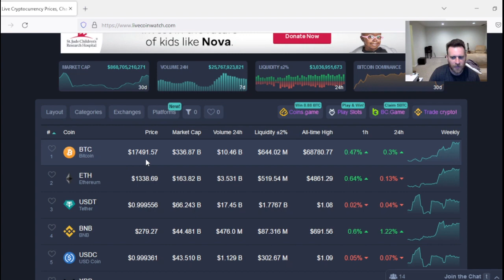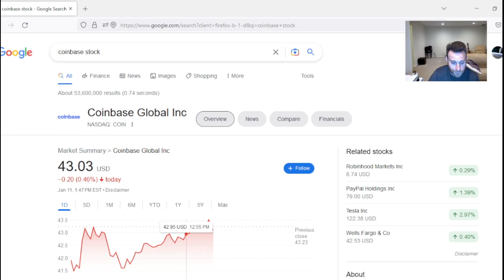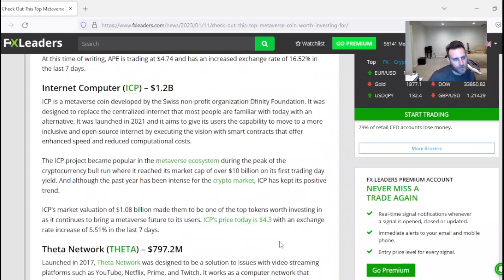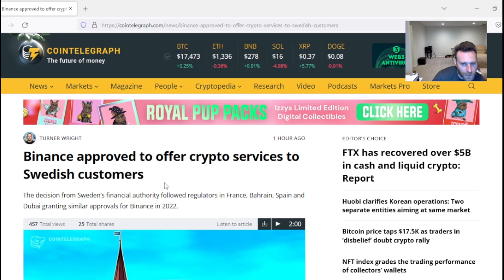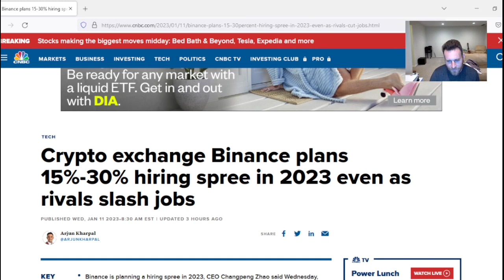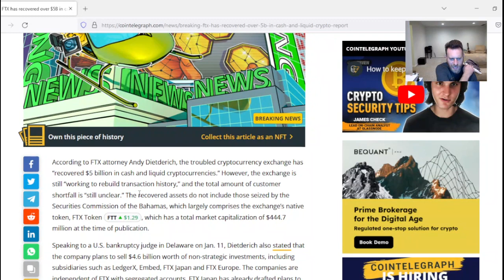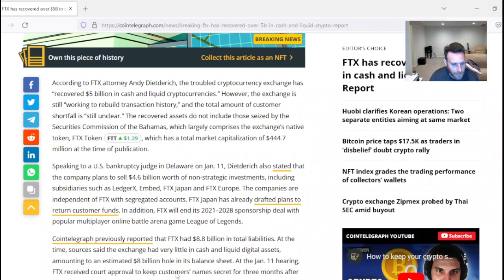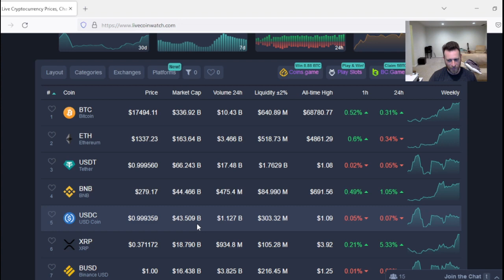FTX 5 billion recovered? Binance hiring? Theta top of Metaverse